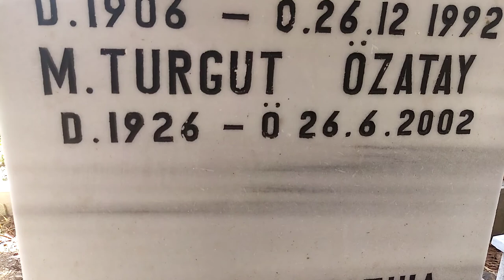TURGUT ÖZATAY'IN MEZARI ( FERİKÖY MEZARLIĞI )